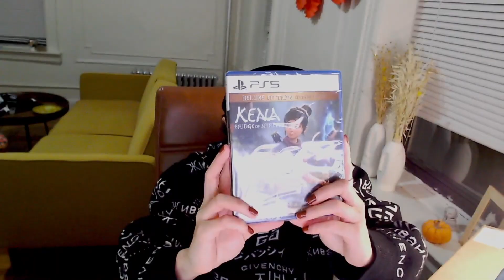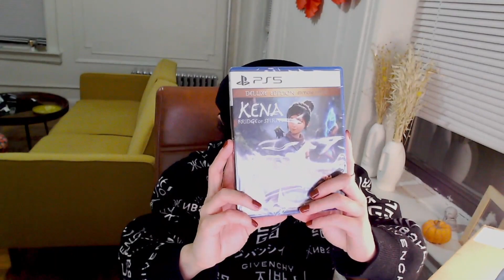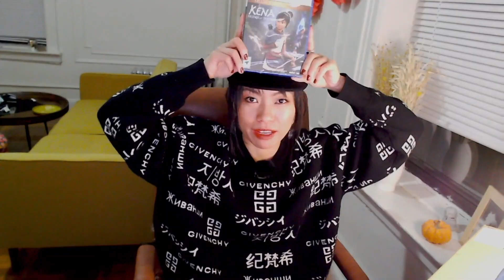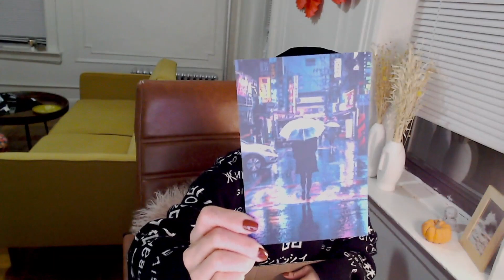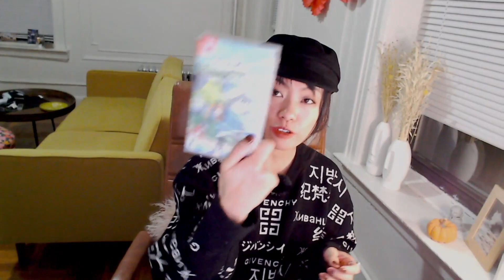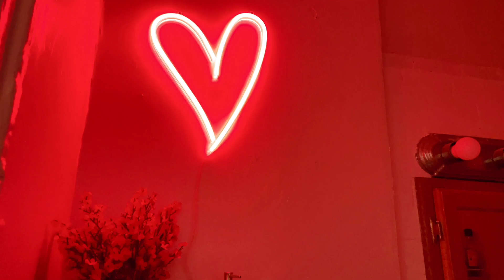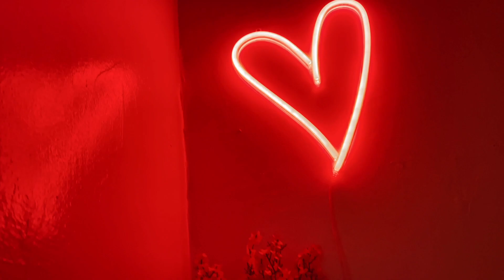Opening Gifts for the First Time! + Chinese New Year Decorations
Links can be found on channel Home page:)
📸Instagram - Fashion, Selfie, Gaming Screenshots
💬Discord - Gaming discussion and hangout
🐦Twitter - Gaming and random thoughts

Having fun?
Want some more?
250+ videos on the channel.
Upload weekly.
I appreciate your every visit🤗